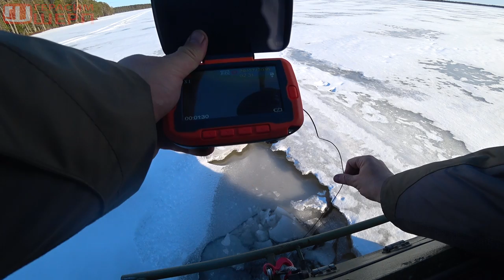СГОРЕВШИМИ мостами КАРЕЛИИ! МАЛОВАТО БУДЕТ!!!! ч3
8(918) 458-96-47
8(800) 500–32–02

Хочешь консервы как у нас на рыбалку, охоту или в поход?
Скидка на него и остальную продукцию завода производителя по промо коду "Герасим Шерп"

Если вы часто покупаете на Алиекспресс и хотите помочь каналу заходите на Али по этой ссылке